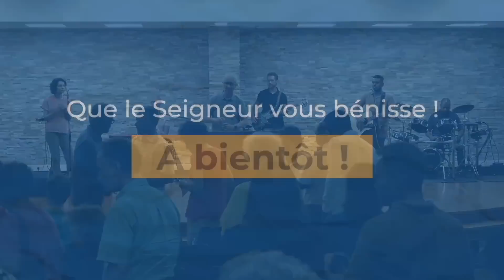Réunion en ligne | La voie de Caïn et la voie d'Abel | Jocelyn Séry